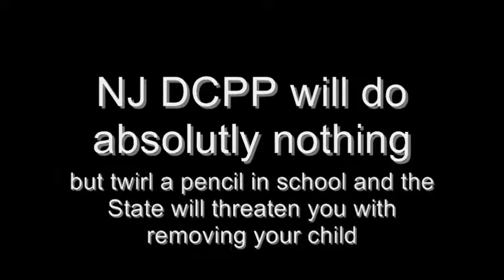NJ DCPP ignores evidence of Abuse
NJ DCPP / DYFS willingly ignores evidence of abuse but will take pencil twirling to court and make threats of and removal and adoption.

It is time to start demanding answers from our Government!